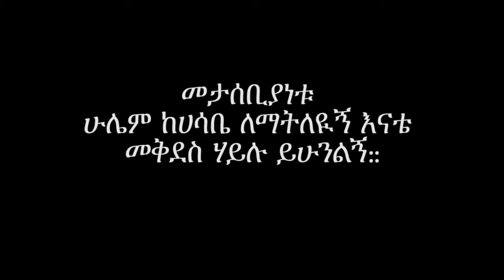Ethiopia Elias Getachew Aymokerem Official Music Video ETHIOPIAN NEW MUSIC 2014 OzMrYA2lWXA